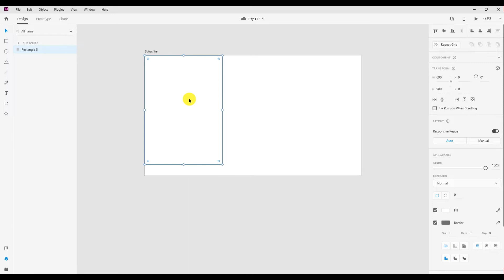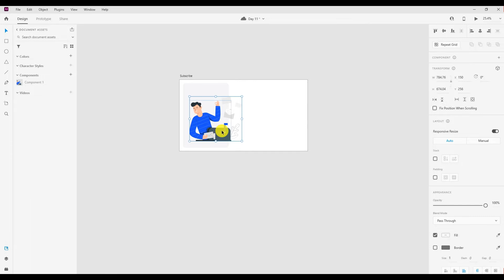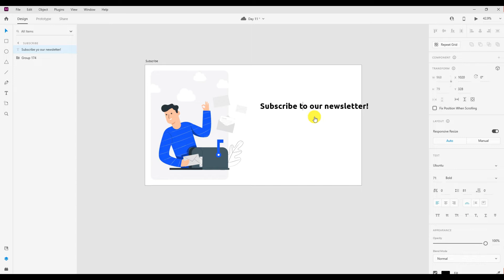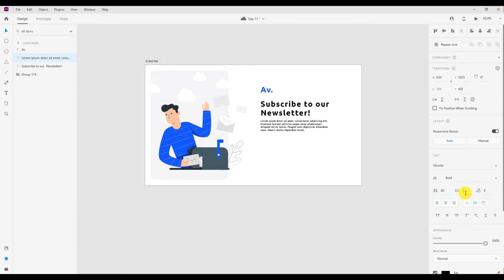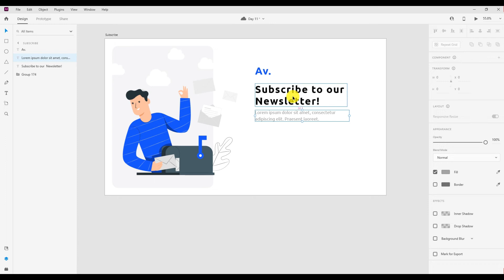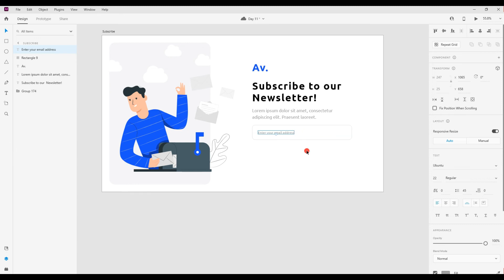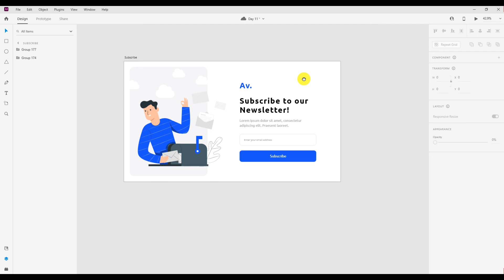Subscribe Page Design in Adobe XD | Daily UI Design Challenge | Day - 11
Hello

Designed by: UI UX Guru

i3-6100t Motherboard
Corsair Vengeance LPX 8GB
EvoFox Gaming Keyboard
Dell MS116 Optical Mouse

About this channel: UI UX Guru channel is the place to learn modern designing tools to create amazing UI designs. You will learn and redesign the best UI/UX designers' work, and some of my original work.